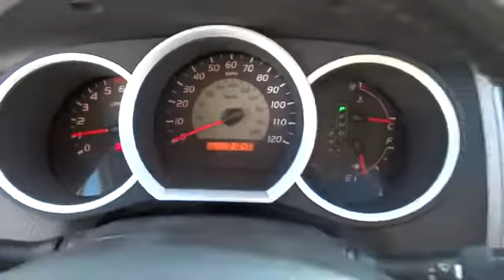2009 Toyota Tacoma San Francisco, Napa, Santa Rosa, Vallejo, Oakland, CA 9630A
2009 Toyota Tacoma
2009 Toyota Tacoma TRD PACKAGE - Stock#: 9630A - VIN#: 3TMMU52N09M013420

LOCAL TRADE**, **CARFAX CLEAN**, 1 Year Free Maintenance, TRD Sport, and JBl Sound. 4.0L V6 SMPI DOHC and 4WD. A great place to rest your hotfoot. Don't pay too much for the truck you want...Come on down and take a look at this fantastic, reliable 2009 Toyota Tacoma. Designated by Consumer Guide as a Compact Pickup Best Buy in 2009. All work and no play makes Jack a dull boy. Well Jack was never accused of being dull in it. As a matter of fact, Jack has a little bad streak. And speaking of streaks, looks like he just left a couple more leaving the last stoplight.
GRAPHITE  FABRIC SEAT TRIM,TOWING PKG  -inc: 6500 Max tow cap  class 4 hitch  trans oil cooler  supplemental oil cooler  HD battery  130-amp alternator  7-pin connector w/converter,SILVER STREAK MICA,TRD SPORT PKG W/JBL AUDIO  -inc: color-keyed grille surround  bumpers  pwr exterior mirrors  door handles & overfenders  metallic tone I/P  upgrade fabric  sport seats w/driver lumbar support  leather steering wheel w/audio controls  leather shifter  variable speed wipers  sunvisors w/mirrors & extensions  remote keyless entry  cruise control  sliding rear window w/privacy glass  sport suspension  Bilstein shocks  17  aluminum wheels  P265/65R17 tires  115V/400W deck mounted pwr point  fog lamps  TRD sport graphics  back up camera  auto-dimming interior mirror w/monitor  hood scoop  overhead console w/compass & exterior temp gauge  smoke headlamp trim  JBL AM/FM stereo w/MP3-capability  (7) speakers  6-disc CD changer  Bluetooth technology  aux audio input  XM satellite radio w/(3) month subscription,4-wheel drive,Pwr ventilated front disc & rear drum w/rear tandem booster brakes,4-wheel anti-lock brakes (ABS) w/brake assist,Tire pressure monitor system